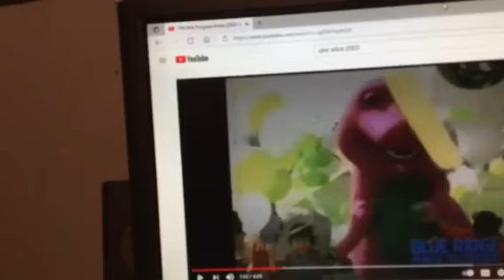Barney & Friends PBS